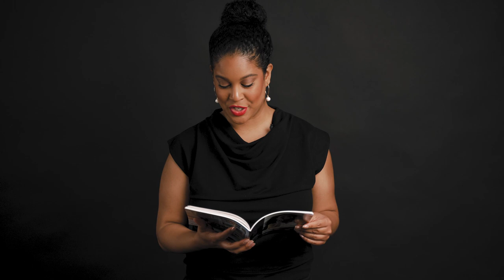The Return Of Joy - May 03, 2020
This week’s lesson is entitled The Return Of Joy, and it comes from the book of Zephaniah. LaDonna Boyd shows us how the people of Israel celebrated God’s forgiveness and vindication. We can trust that “weeping may endure for the night, but joy comes with the morning.”

To buy your own curriculum and follow along buy on our

Or buy the eBook on Amazon